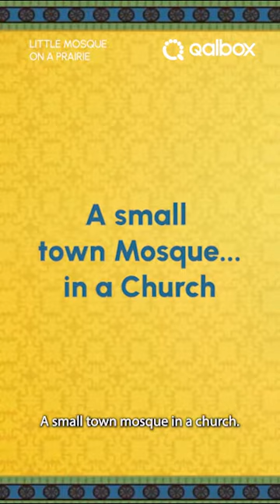Little Mosque On the Prairie — now streaming on Qalbox!